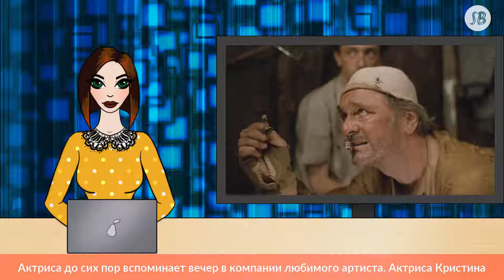Любшина на фото с Асмус приняли за «состарившегося» Харламова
Актриса до сих пор вспоминает вечер в компании любимого артиста.

Актриса Кристина Асмус выложила в свой блог фото со Станиславом Любшиным. 86-летнего народного артиста РСФСР многие не узнали и даже приняли за состаренное в программе FaceApp изображение Харламова.

«Какая же я была счастливая в тот вечер! Мы общались о кино, театре, о жизни, о любви. Хотели даже танцевать. Если бы не недавняя травма колена Станислава Андреевича…», — написала она. В числе своих самых любимых фильмов Асмус назвала «Пять вечеров», который она посмотрела около 20 раз и «Щит и меч». Его она видела раз семь.

Многие откликнулись на вопрос кинозвезды и стали писать в комментариях названия картин с участием народного артиста. В их числе: «Не стреляйте в белых лебедей», «Кин-дза-дза», «Сентиментальный роман», «Встреча», «Мечты идиота» и другие.

Однако другая часть поклонников актрисы, проигнорировав ее вопрос, стали комментировать внешний вид пожилого Любшина. «Теперь я не могу понять где старый, а где программа», — прокомментировал другой. «Я думала очередное фото из FaceApp с фильтром старого лица», — удивился третий.

Напомним, ранее Кристина Асмус и ее муж Гарик Харламов поддались массовому увлечению по «состариванию» себя в программе FaceApp.